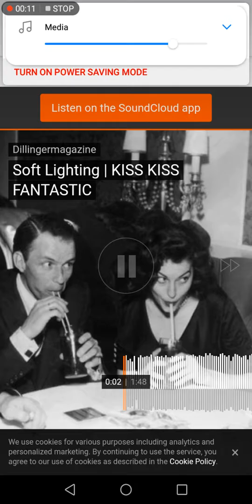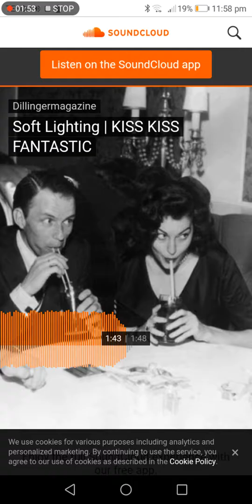Soft Lighting | KISS KISS FANTASTIC